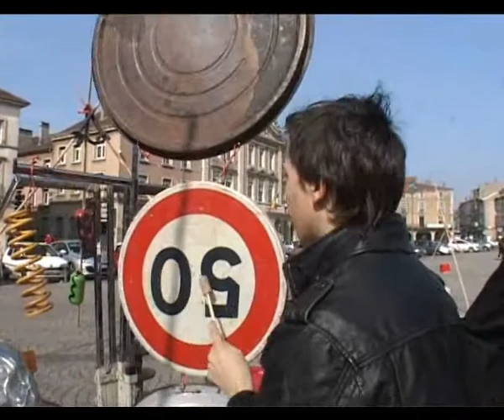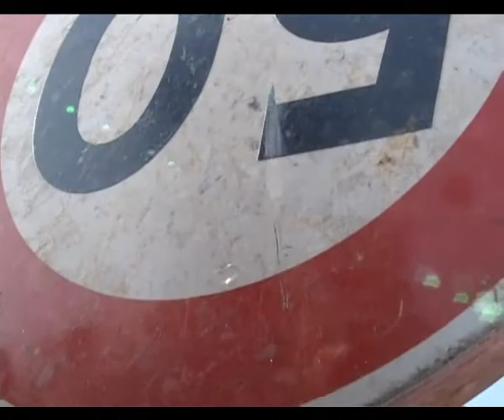L'Antre sonore Place Duroc.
Démonstration musicale de la compagnie l'antre sonore sur la Place Duroc dans le cadre du festival Pratiqu'am.